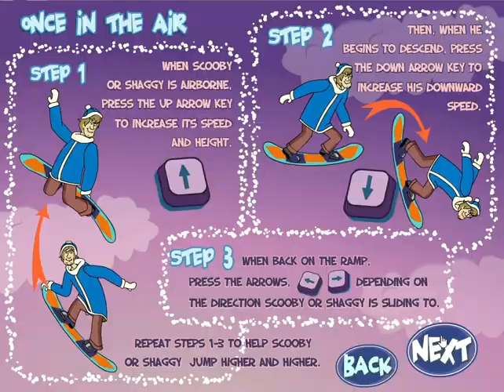Scooby Doo Big Air Snow Show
In this Game. Time for Scooby and Shaggy to snowboard and catch some big air on another remixed big air game.